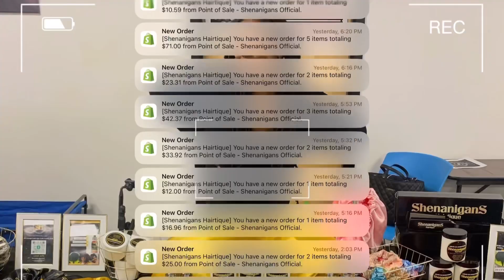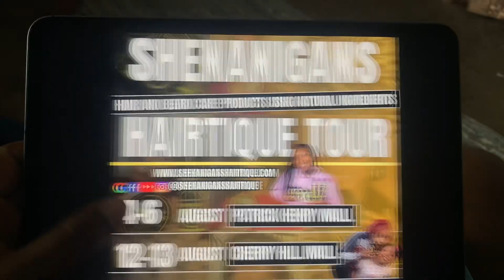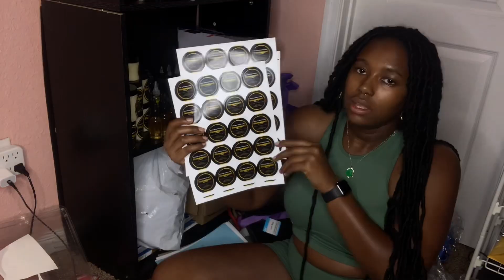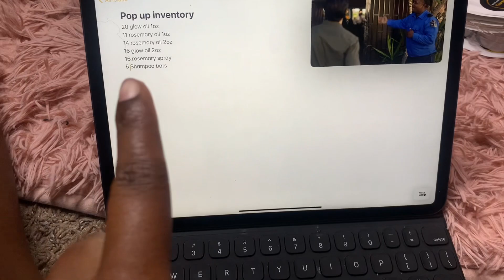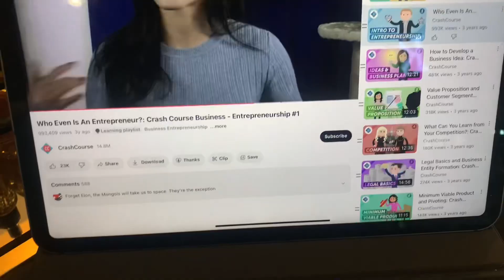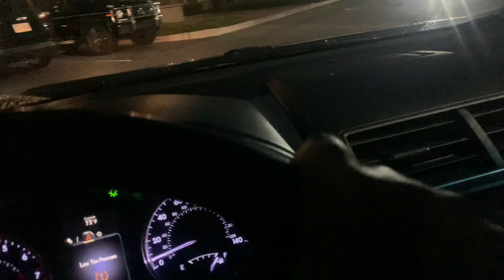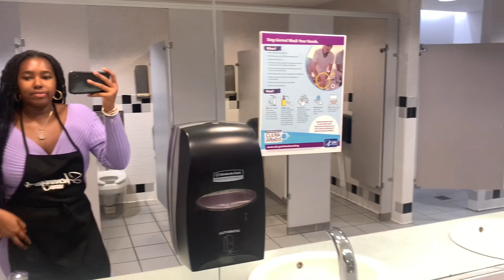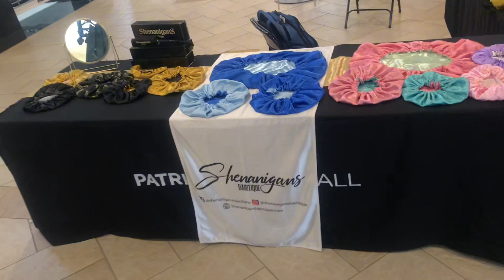Black girl entrepreneur vlog